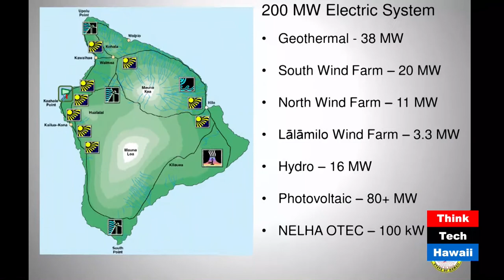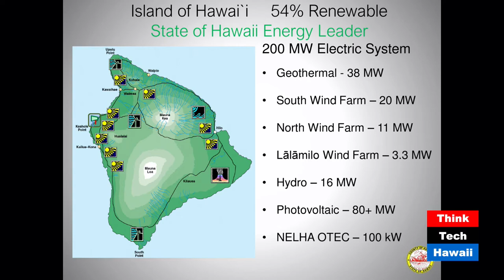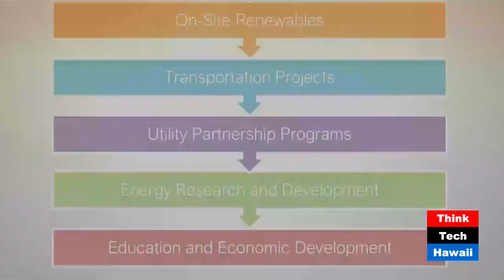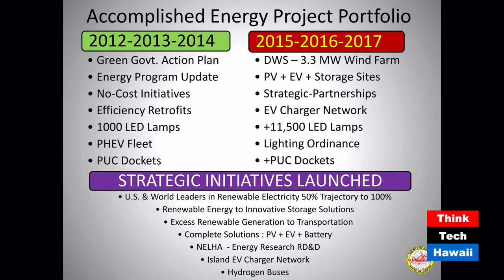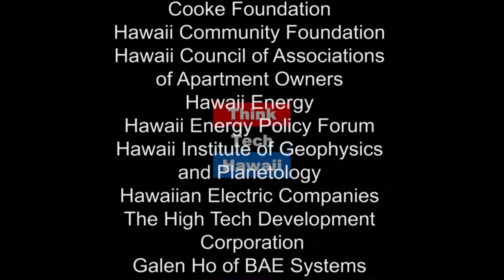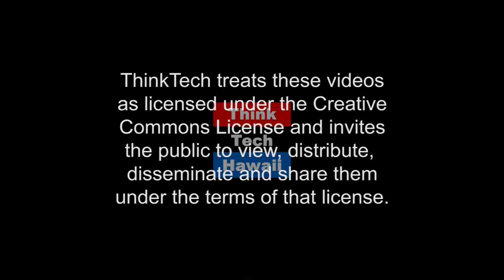What's on the Horizon for Hawaii County in 2018? (Hawaii, State Of Clean Energy)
What to Expect from Hawaii County in the New Year.  Will Rolston joins Jay and the rest of the Hawaii State of Clean Energy Panel to reflect on the passed year and what to expect from Hawaii County in the New Year.